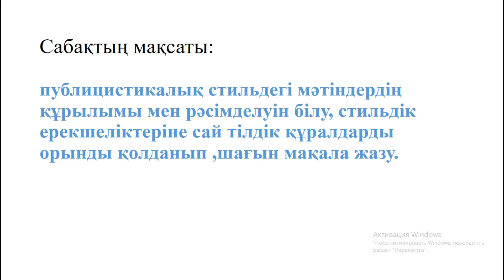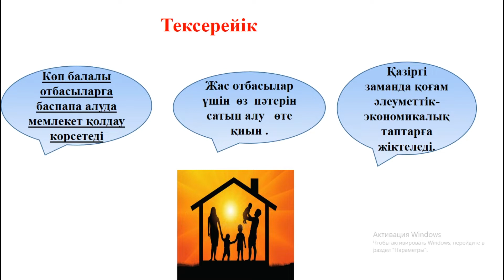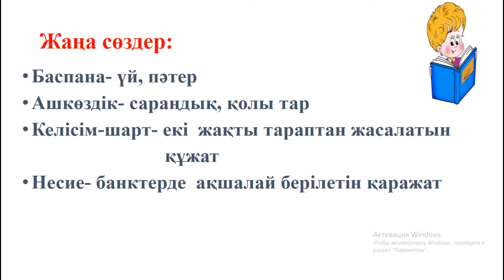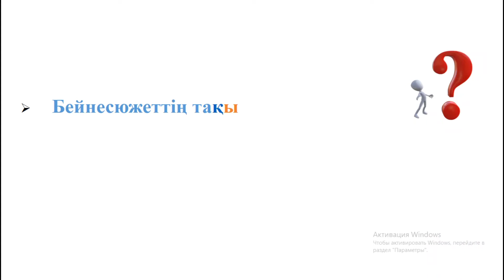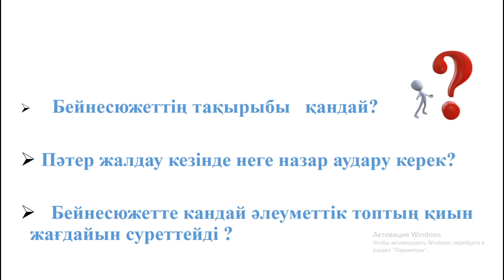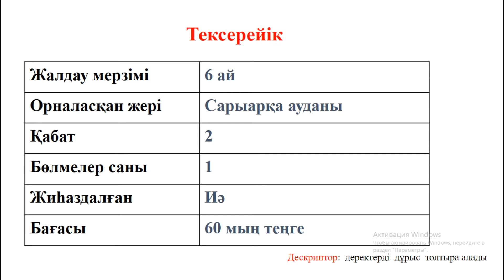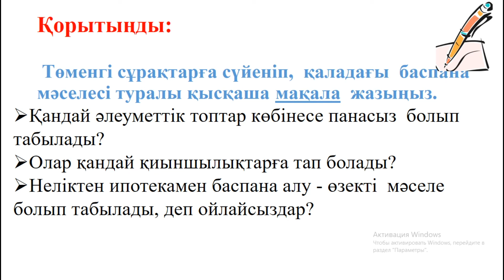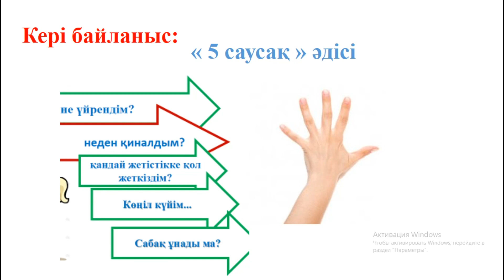Казахский язык 11 класс 1 четверть 10 урок